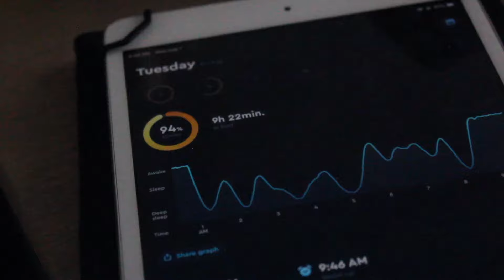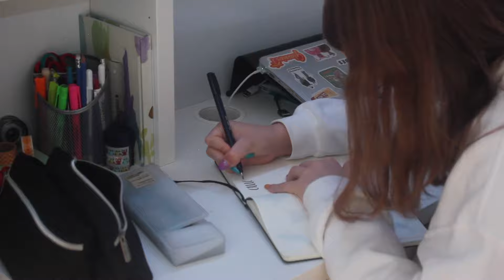the ULTIMATE self-care day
hope you all enjoyed today’s video! love ya :)

(*FREE* Cuco x Mac Demarco x Tyler The Creator Type Beat "because of you" (Prod. omgsora))